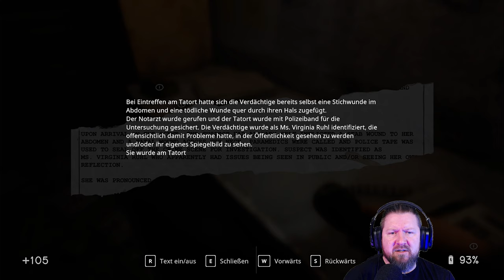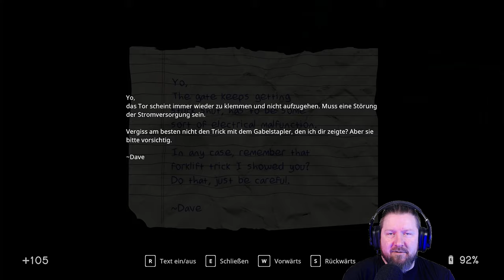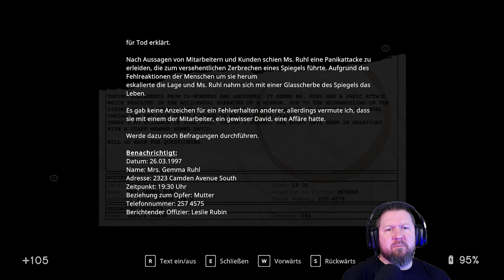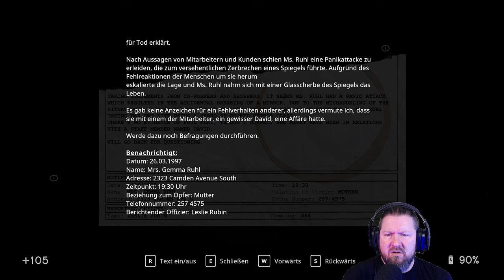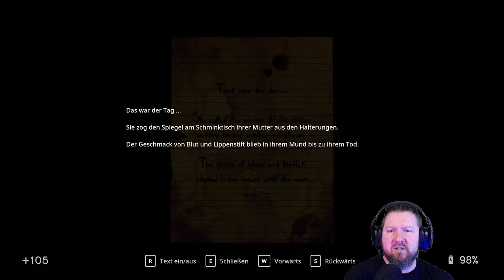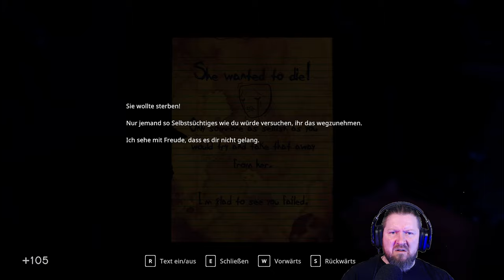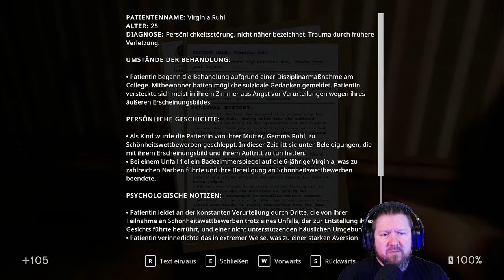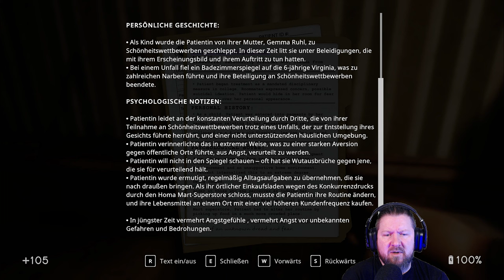IN SOUND MIND [004] Wie wichtig ist Vergebung? [Das Virginia-Tape]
▪ TITEL: IN SOUND MIND
▪ PLATTFORM: PC
▪ GENRE: Psycho-Horror
▪ RELEASE: 2021
▪ STUDIO: We Create Stuff
▪ PUBLISHER: Modus Games